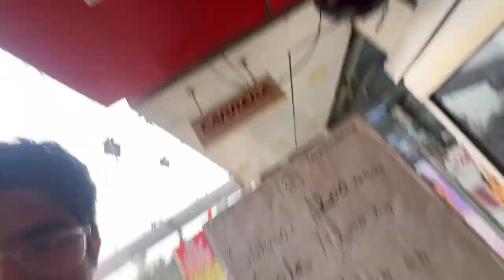CHEST MOUNT Le lia ab baje ge bullet ke Patake 💥Unboxing vlog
Bhaiyo meesho se lelena sasta padega mere ko link dalna aya hi nahi kaise dalega isliye nahi dala
Agar purchase karne me koi bhi problem ho to mujhe instagram pr messege kardena ..

Instagram id
DILSEAMEER

You can search to know more about-
what to be checked before taking delivery of meteor
350
first royal enfield re
RE 350
bullet 350
classic 350
meteor 350 waiting period meteor 350 delivery kolkata meteor 350 delivery Siliguri royal enfield meteor 350 delivery royal enfield
royal enfield meteor 350 pre delivery inspection meteor 350
bike
meteor mileage test,
meteor mileage test in city,
royal enfield meteor 350 mileage test in hindi, royal enfield meteor 350 mileage test in city, royal enfield meteor 350 cc mileage test, royal enfield meteor 350 cc mileage, royal enfield meteor 350 cc,
royal enfield meteor 350 cc price in india, royal enfield meteor 350cc supernova,

mobilehelmetmount, Mobilemotovlogingsettup,
cheapmobilemotovloging, mobile mount for half helmet, best helmet mobile mount, cycle helmet mobile mount, helmet mobile mount kit, mobile mount for half helmet, mobile vlogging setup, mobile vlogging,
mobile vlogging setup for bike, mobile vlogger,
mobile vlogging setup helmet, chest strap for mobile phone, chest strap mount, chest strap phone holderchest, chest strap motovlog, chest strap, chest strap gopro,